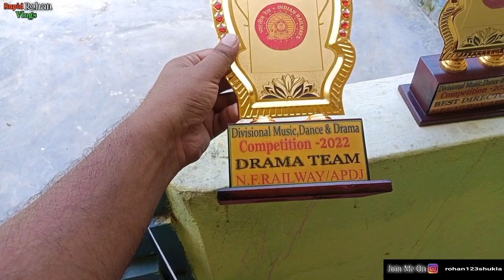Today Banarhat Ride With My Bike || VloggerRohanShukla || ®®V•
VIDEO TITLE :- Today Banarhat Ride With My Bike || VloggerRohanShukla || ®®V•

Hello Friends Welcome To My 2nd YouTube Channel "Rapid Rohan Vlogs"  I Am Rohan Shukla From West Bengal ( Dooars )

In This Channel You Will Get To See Only My Vlog Videos.

I Will Keep Making Such A Good Videos Continuously And Will Keep You Guys Entertained.

       * Channel Owner Rohan Shukla *